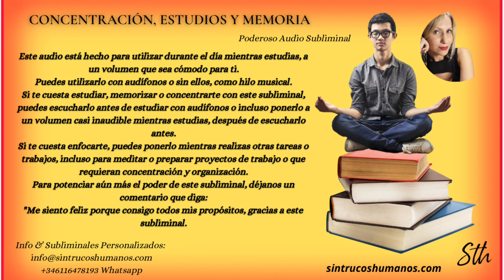🧠💫CONCENTRACIÓN, ESTUDIOS Y MEMORIA 🤓🧘🏼‍♀️ - Poderoso Subliminal✅️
***Visita nuestra web y accede a nuestro blog con contenido exclusivo empoderante gratuito :) ♥️
Accede a nuestras MEMBRESÍAS VIP y disfruta de una atención personalizada y grupal, tendrás acceso a una plataforma privada con contenidos exclusivos, canales privados de Telegram y Chat VIP exclusivo sólo para nuestros miembros, descuentos ¡y mucho más! accede ya

INSTRUCCIONES:
Este audio está hecho para utilizar durante el día mientras estudias, a un volumen que sea cómodo para ti.
Puedes utilizarlo con audífonos o sin ellos, como hilo musical.
Si te cuesta estudiar, memorizar o concentrarte con este subliminal, puedes escucharlo antes de estudiar con audífonos o incluso ponerlo a un volumen casi inaudible mientras estudias, después de escucharlo antes.
Si te cuesta enfocarte, puedes ponerlo mientras realizas otras tareas o trabajos, incluso para meditar o preparar proyectos de trabajo o que requieran concentración y organización.
Para potenciar aún más el poder de este subliminal, déjanos un comentario que diga:
"Me siento feliz porque consigo todos mis propósitos, gracias a este subliminal.
No olvides darle like si te gustó y compartirlo en tus redes sociales y a tus personas queridas para que tú también les puedas ayudar y podamos llegar a más personas.
Info & Subliminales Personalizados:
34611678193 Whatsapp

¡Vámonos! 🔥🚀